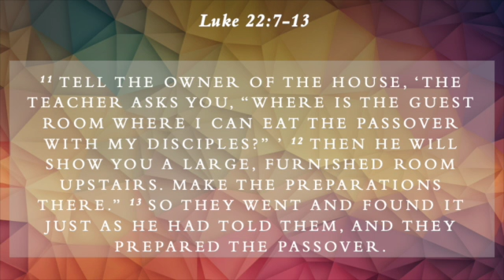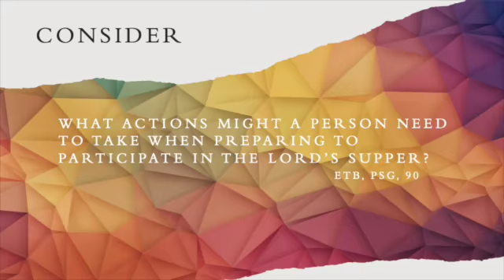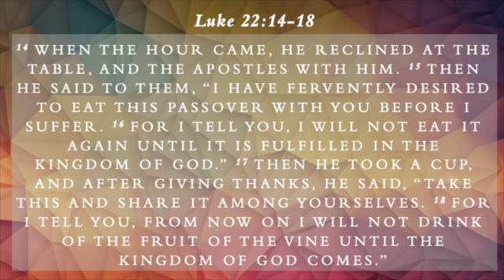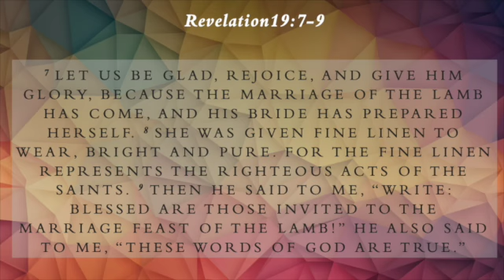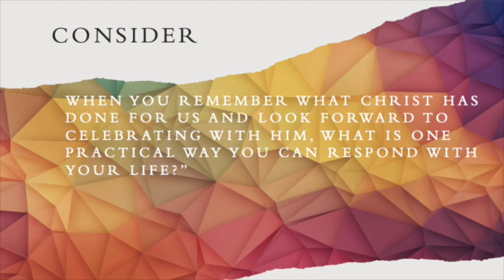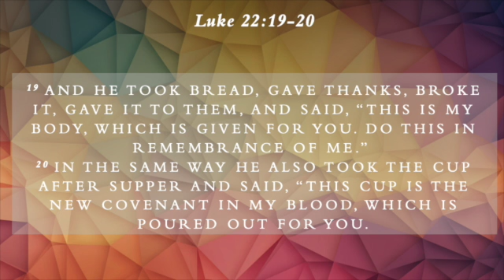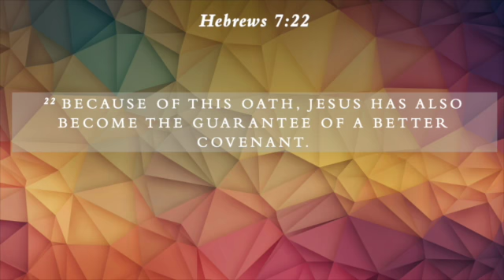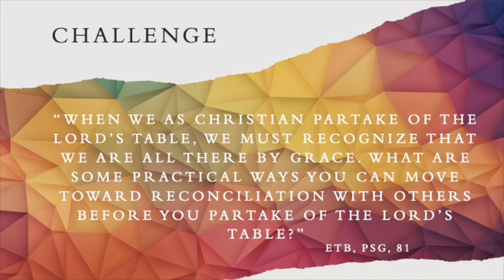Luke: Remembered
Session 8: Remembered